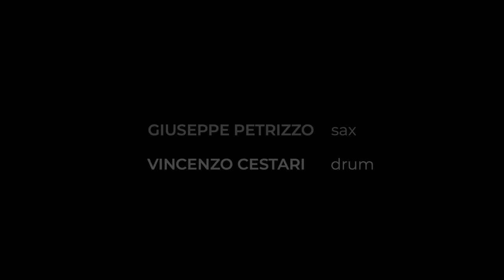KLINGANDE - Jubel Cover (Giuseppe Petrizzo Saxophone - Vincenzo Cestari Drum)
Deep Sax’n Drum è il titolo di un nuovo e divertente progetto live che nasce dall’esigenza di due musicisti, Vincenzo Cestari (Drum) e Giuseppe Petrizzo (Sax) di uscire un po’ fuori dai soliti e canonici schemi di musica live e di reinventarsi in una nuova visione di intrattenimento. I due musicisti creeranno delle linee di improvvisazione su uno stile un po’ inconsueto da ascoltare live da queste parti, rivisitando in chiave Deep e lounge Music le maggiori Hit recenti e passate del panorama italiano ed internazionale. L’atmosfera sarà carica di tensione ed i due musicisti dovranno essere in grado di far rilassare e allo stesso tempo vibrare gli animi di chi in questo stile e mood rivive in musica il proprio essere!